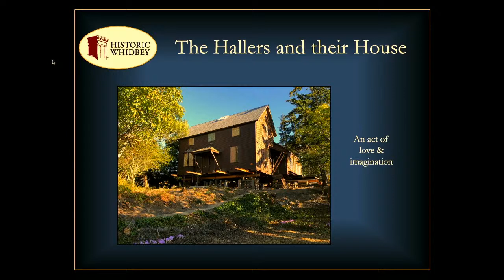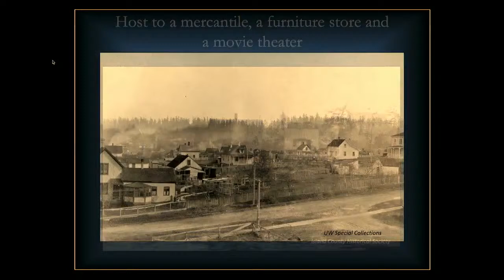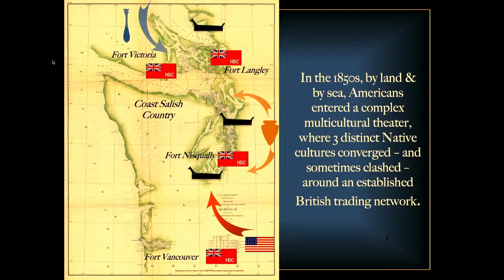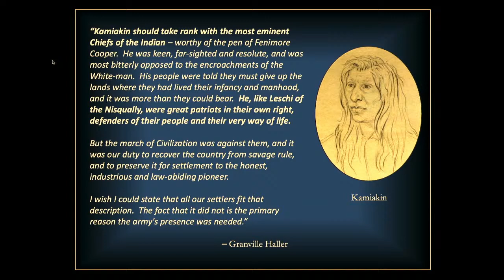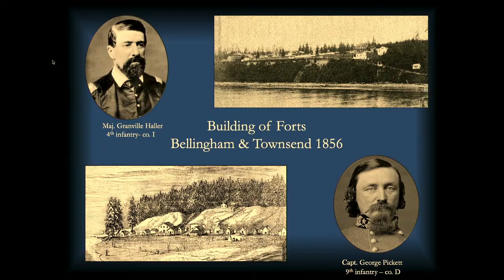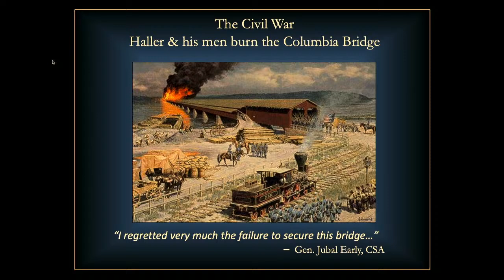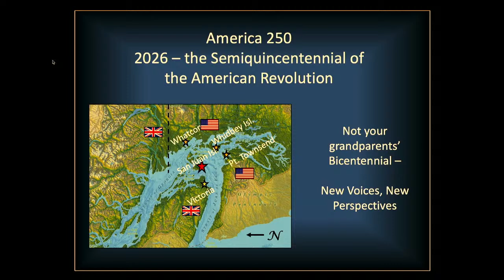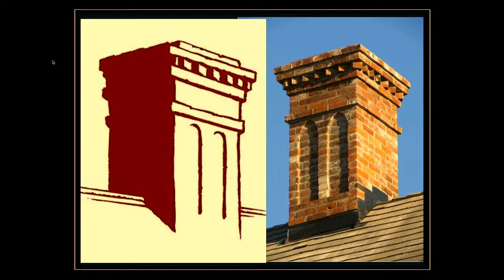WCHS: History & Restoration of the Haller House on Whidbey Island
Join the Whatcom County Historical Society for a local history program in the Rotunda Room of Old City Hall for a presentation by Lynn Hyde, director of Historic Whidbey. Most Washingtonians have never heard of Colonel Granville Haller, but in the 1850s, his peripatetic adventures with the US Army provide a chronicle of Washington’s Territorial history. He was a frontline participant in the Yakama Wars in the east, in defense of Puget Sound from raiders in the west, and in the “Pig War” in the Straits of Juan de Fuca. An able witness to these troubled times, he returned to the Washington Territory after the Civil War to settle on Whidbey Island as a civilian entrepreneur. With connections to fellow men of action like Henry Roeder throughout the region, he left his mark on our state’s history, including his 1866 home on Coupeville’s historic waterfront. The Haller House is currently under rehabilitation to become a public heritage site by the nonprofit Historic Whidbey. Visit whatcomhistory.net to learn more about the topic and speaker.

This livestreamed program is available for those unable to join us in-person at the Whatcom Museum. For more information about the Whatcom Museum’s exhibitions and programs